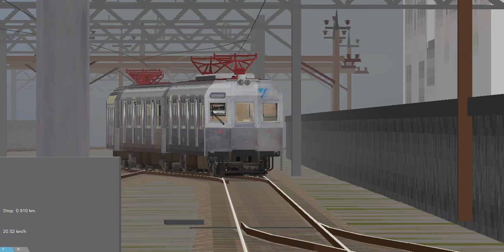OpenBVE Supervia Serie 900 ER 910/949 Com Nova Formação Saindo de Deodoro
Acoplagem feita por mim

siga minha empresa virtual no face Auto viação Montes Brancos Virtual

CANAIS PARCEIROS